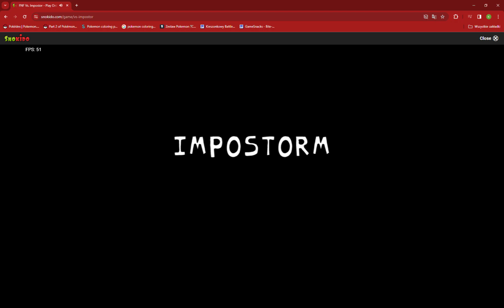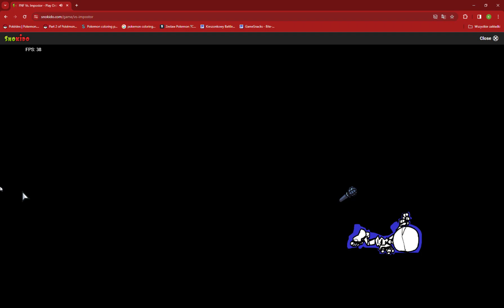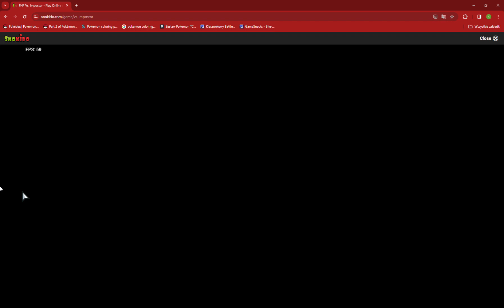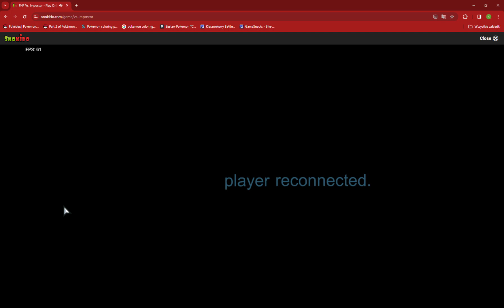week 3 i to na serio part 1 fnf